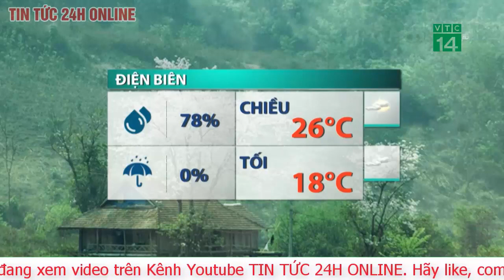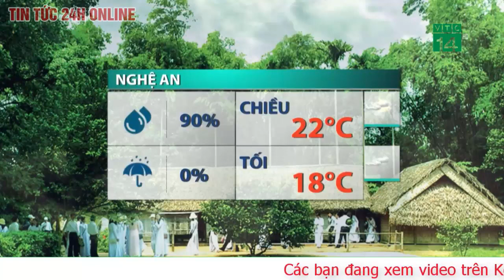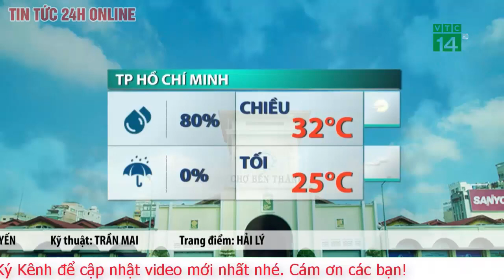Dự báo thời tiết ngày 31 tháng 01 năm 2021. Dự báo thời tiết ngày mai và 3 ngày tới. MB mưa vài nơi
Ngày 31/1, khu vực Hà Nội và các tỉnh phía Bắc tiếp tục rét. Vùng núi có nơi rét đậm, có nơi dưới 9 độ C.

Hà Nội: Có mây, ngày nắng; đêm nhiều mây, có mưa phùn và sương mù. Gió đông bắc đến đông cấp 2-3. Trời rét. Nhiệt độ thấp nhất: 13-16 độ. Nhiệt độ cao nhất: 18-21 độ.

Phía Tây Bắc Bộ: Nhiều mây, có mưa vài nơi, sáng sớm có nơi có sương mù. Gió nhẹ. Trời rét, có nơi rét đậm. Nhiệt độ thấp nhất: 12-15 độ, có nơi dưới 11 độ. Nhiệt độ cao nhất: 17-20 độ, có nơi trên 20 độ.

Phía Đông Bắc Bộ: Nhiều mây, có mưa nhỏ vài nơi, sáng sớm có nơi có sương mù, trưa chiều giảm mây hửng nắng; đêm có mưa phùn và sương mù. Gió đông bắc đến đông cấp 2-3. Trời rét, vùng núi có nơi rét đậm. Nhiệt độ thấp nhất: 13-16 độ, vùng núi 10-13, có nơi dưới 9 độ. Nhiệt độ cao nhất: 18-21 độ